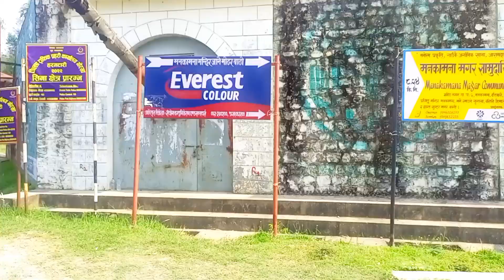Gorkha-Tanhun(मर्सयाङ्दि नदिमा पउडी खेल्दा के ले चुसि दियो। आँपुखैरीनी-डुम्रे ..अचम्म भयो हेर्नुस त.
Gorkha-Tanhun
kedar k.c offical
Vlog video